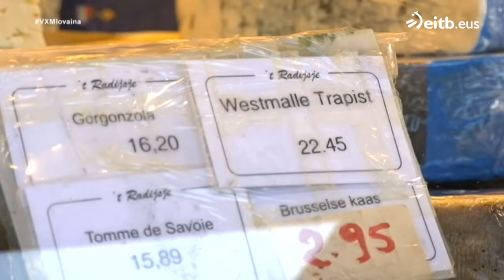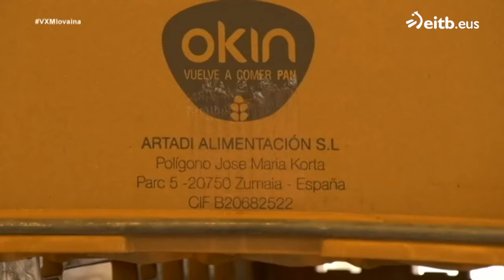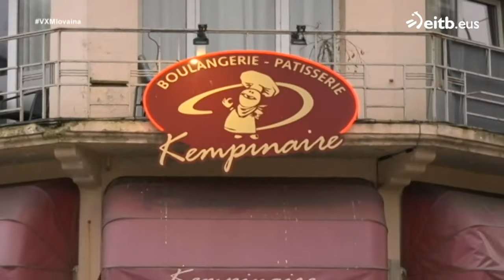En la plaza Ladeuzeplein de Lovaina venden pan de Zumaia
Iñaki, de Bekea (barrio de Galdakao), no ha llevado a la plaza Ladeuzeplein, donde cada semana se celebra el mercado. Allí hemos degustado auténticos quesos belgas, producidos en las cercanas abadías, y hemos comprobado que venden pan ¡de Zumaia!